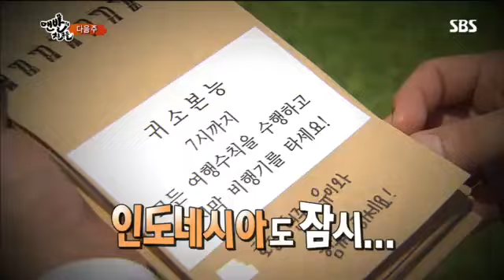맨발의 친구들 5회 #15